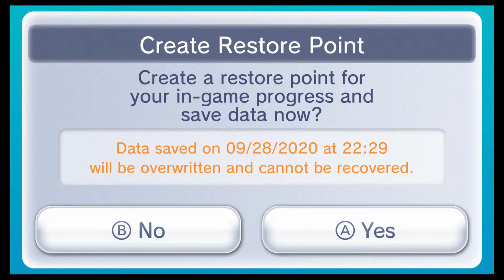Metroid Fusion - What Shinespark - Part 11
Sweet spends a lot of time trying to exploit a glitch so she can show off something special to the viewers. Because shinesparking is difficult.

Sweet&Sour Gamers is a couple LP channel of SailorMayrune(Natalie) and XIVthSorrow(Mike).